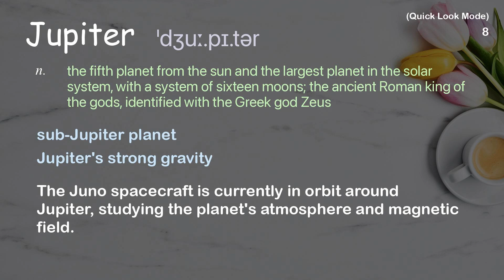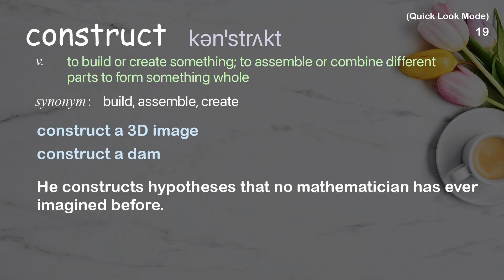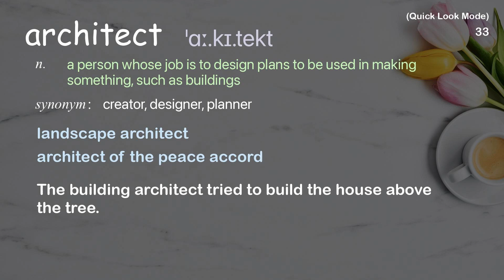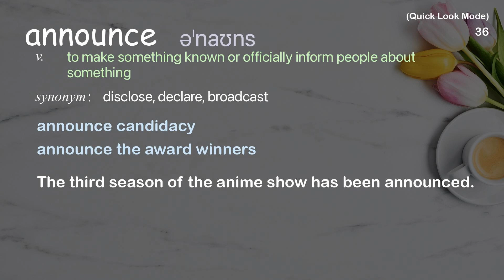45 Academic Words Quick Look Ref from "The Intellectual Devotional: Week 8 D 3, The Cathedral [...]"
■PLEASE NOTE

■Reference Source (You can purchase the original book from here)